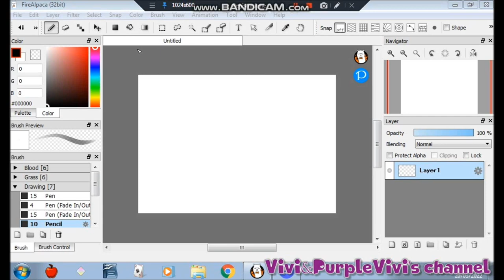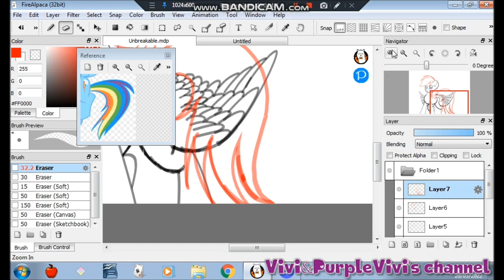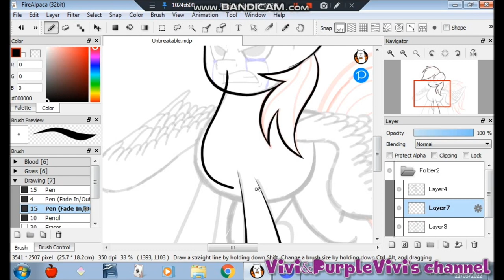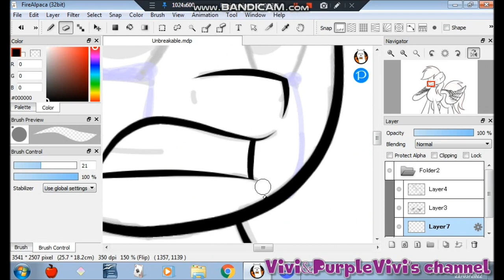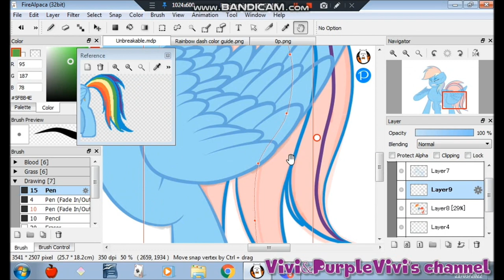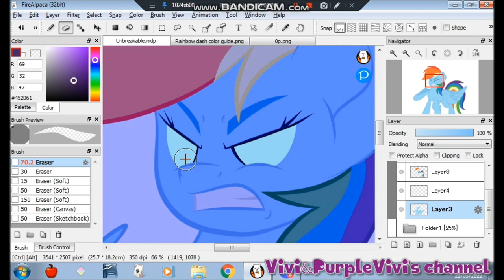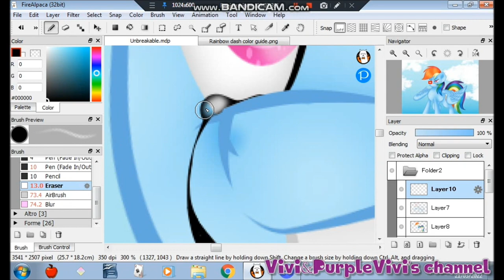[13+] Unbreakable (MLP) - SpeedPaint -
Another simple vent drawing to let out all the anger in me. it was very nice to draw it, of course I had difficulties with the wings but I managed to finish the drawing. Hope you like it ^^

INFORMATION

OCs: Rainbow Dash from My Little Pony Friendship is Magic by Hasbro

1) Unbreakable (Slowed down)

PROGRAM:
FireAlpaca
Bandicam
MovieMaker

STATUS:

Request: Closed

Vivi&PurpleVivi's channel#7158